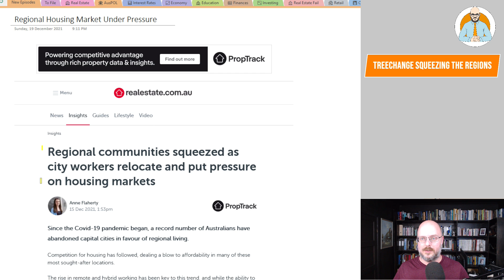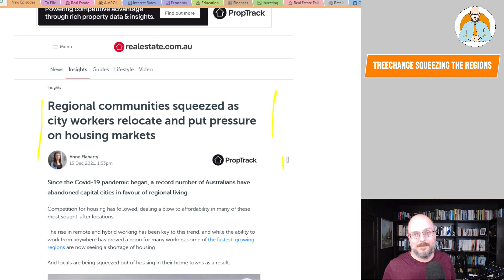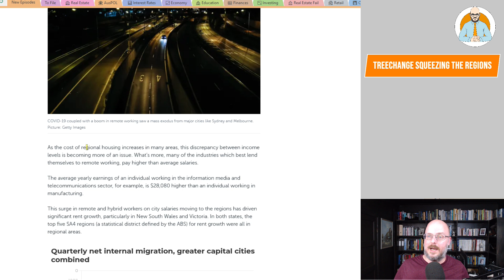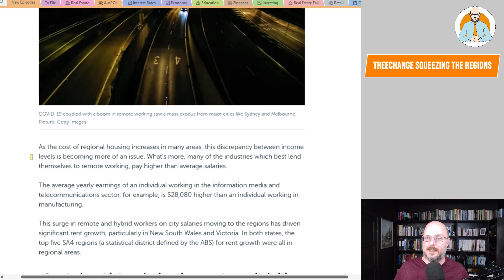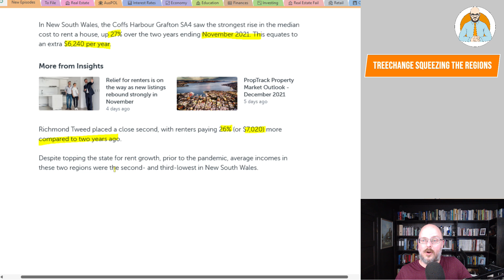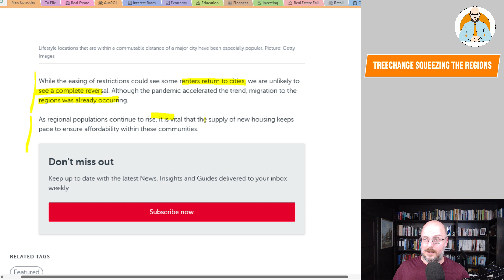Treechangers Inflating Regional Housing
Why Buildings Stand Up
Why Buildings Fall Down Why Structures Fail
Great Streets
A Pattern Language

Heise Architecture
Our Architectural Practice.